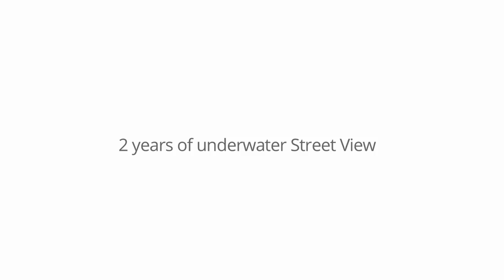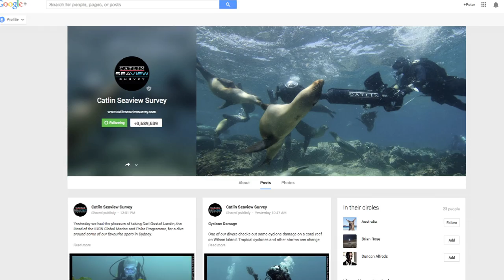Two years of the Catlin Seaview Survey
It's been two years since the Catlin Seaview Survey announced a partnership with Google which allowed the world to view our underwater world like never before. In February 2014, at The Economist World Ocean Summit in San Francisco we premiered this short video which celebrates the work the team have done to date.

Over the last 2 years we've worked with some fantastic partners including Catlin Group Limited, Google, The University of Queensland's Global Change Institute, The Galapagos National Park & Charles Darwin Foundation, The Oceanographic Museum of Monaco and the Prince Albert II Foundation.

19 countries, countless dives and 1 million images, and to think - we're just getting started.